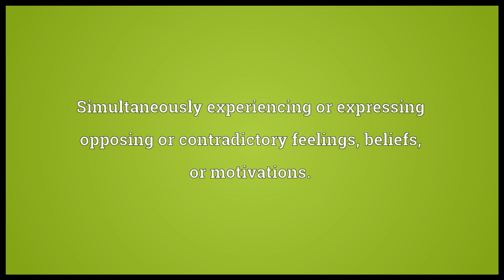Ambivalent Meaning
Video shows what ambivalent means. Simultaneously experiencing or expressing opposing or contradictory feelings, beliefs, or motivations.. Alternately having one opinion or feeling, and then the opposite..  ambivalent pronunciation. How to pronounce, definition by Wiktionary dictionary. ambivalent meaning. Powered by MaryTTS